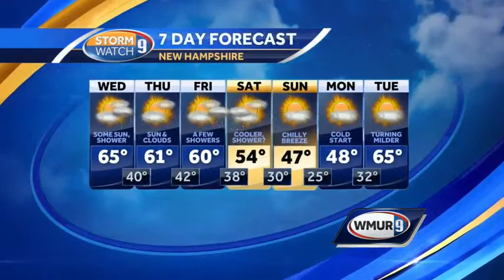Passing showers possible